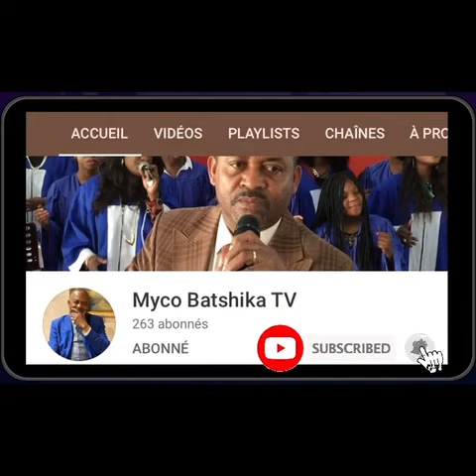LA DELIVRANCE DANS LE MARIAGE (spot)